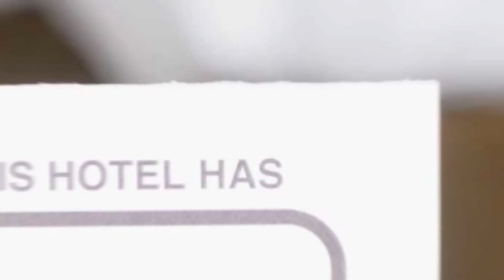Alexys Residence 1 hotel review | Hotels in Iasi | Romanian Hotels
Alexys Residence 1 hotel video review. Hotels in Iasi, european 3 stars hotels.